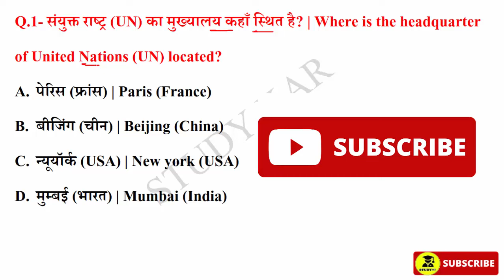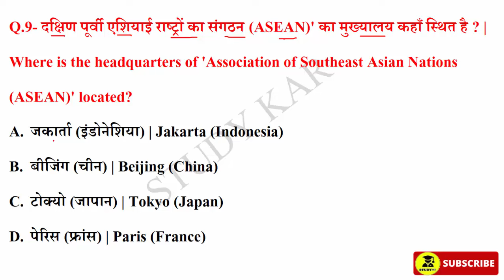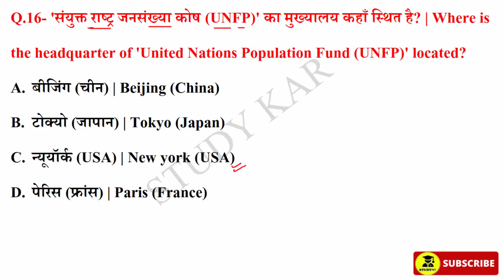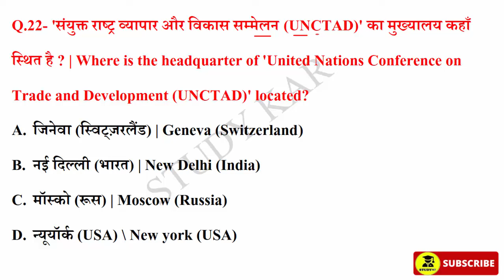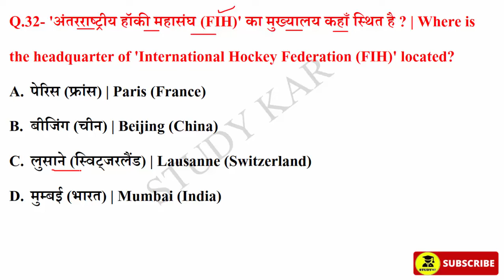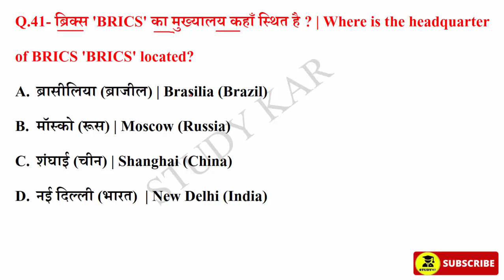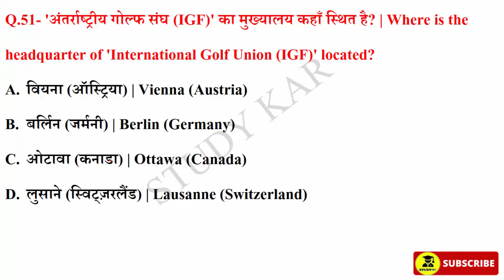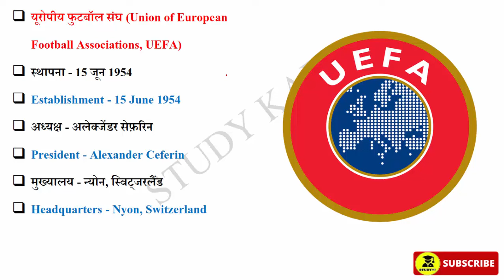Important international organizations | प्रमुख अंतर्राष्ट्रीय संघटन और उनके मुख्यालय 2024 | SSC 2024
Important international organizations | प्रमुख अंतर्राष्ट्रीय संघटन और उनके मुख्यालय 2024 | SSC 2024 | Studykar | Studykar Current Affairs | SSC GK in hindi | SSC GD 2024 Current Affairs

international organizations
international organizations in hindi
international organizations for all exams
international organisations and their headquarters
international organisation class 12 political science
international organisations upsc
international organizations upsc 2024
international organizations class 12 project
international organizations and their headquarters tricks
international organisation SSC 2024
international organizations class 12 important questions
international organizations tricks
international organizations current affairs 2024
antarrashtriya sangathan
antarrashtriya sangathan class 12
antarrashtriya sangathan by khan sir
antarrashtriya sangathan trick
antarrashtriya sangathan class 12 project file
antarrashtriya sangathan 2023
antarrashtriya sangathan class 12 question answer
antarrashtriya sangathan class 12 political science
antarrashtriya sangathan important question
antarrashtriya sangathan by naveen sir
antarrashtriya sangathan mcq
antarrashtriya sangathan eklavya study point
antarrashtriya sangathan class 12 important questions
antarrashtriya sangathan question answer
gk for ssc stenographer 2024
gk for ssc chsl
gk for ssc cpo
gk for ssc chsl 2024
gk for ssc je 2024
important international organizations,
प्रमुख अंतर्राष्ट्रीय संघटन और उनके मुख्यालय,
united nations organization,
united nations and its organization,
united nation headquarters,
united nations explained,
united nations in hindi,
united nations organization current affairs,
uno headquarters,
uno and related organization,
united nations explained in hindi,
united nations organization in hindi,
संयुक्त राष्ट्र संघ, संयुक्त राष्ट्र संघ क्या है?,